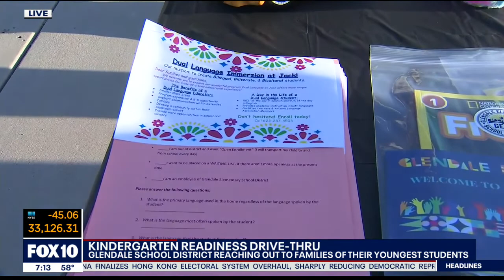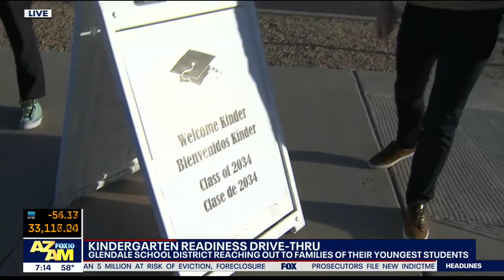Glendale school district reaching out to families of their youngest | FOX 10 AZAM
For teachers and students, this year has been difficult amid the pandemic. Most of the school year was spent online, but next year, it will be a different story and the Glendale School District is making sure their youngest students are ready.